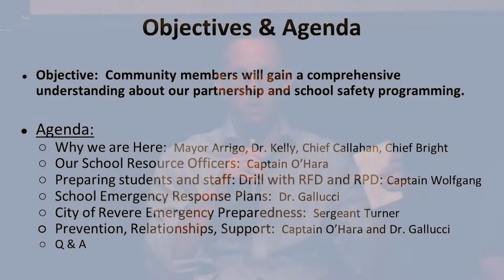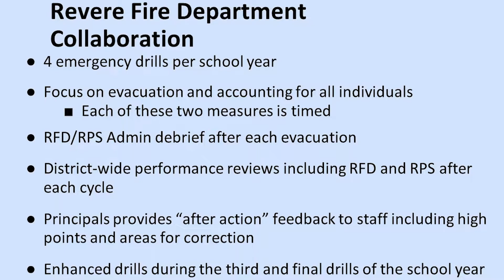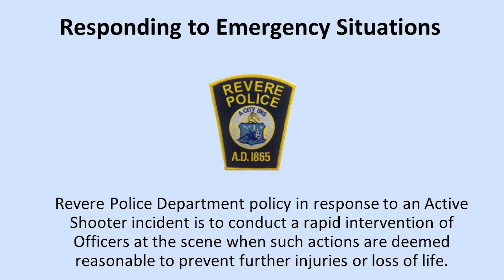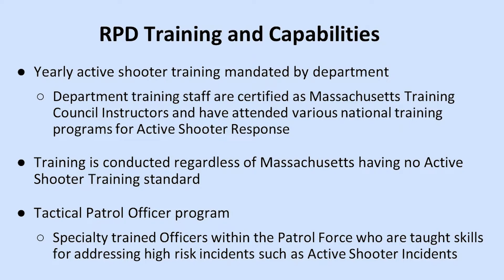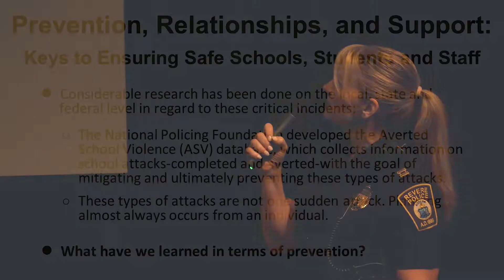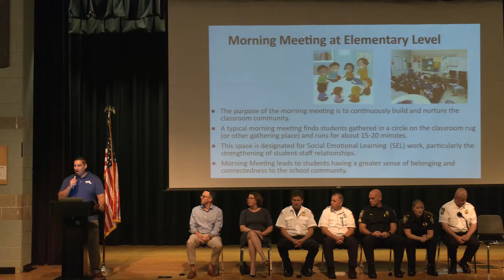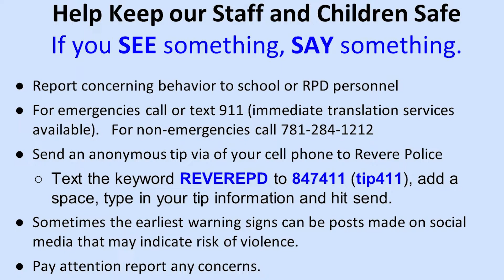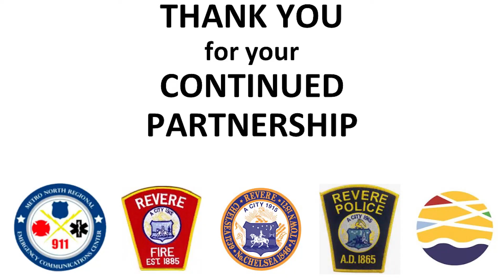Revere School Safety Community Forum 8-10-2022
Revere School Safety Community Forum 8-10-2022.  The Mayor, School Administration, Fire Fighters and Police host a forum to talk about the steps Revere takes to protect our students from gun violence.  The forum was held at the Susan B Anthony Middle School.